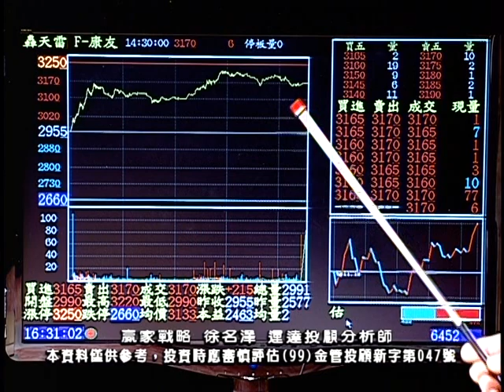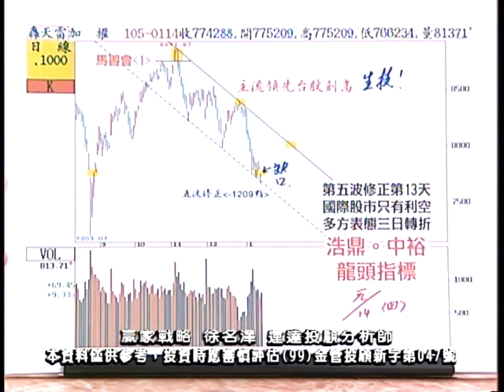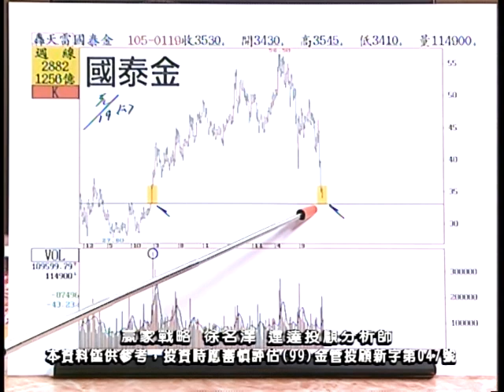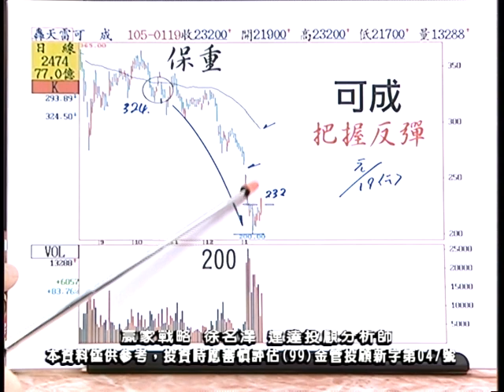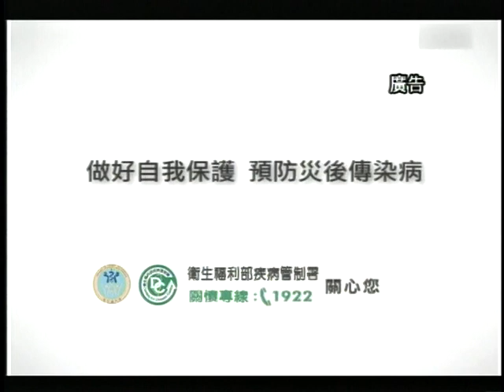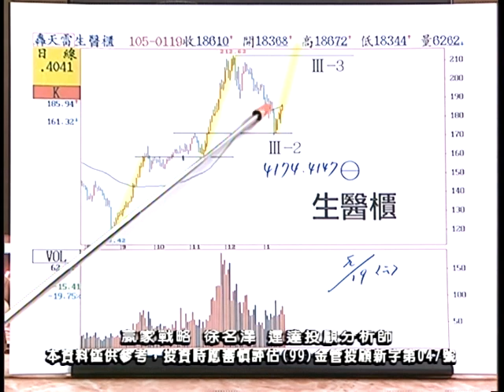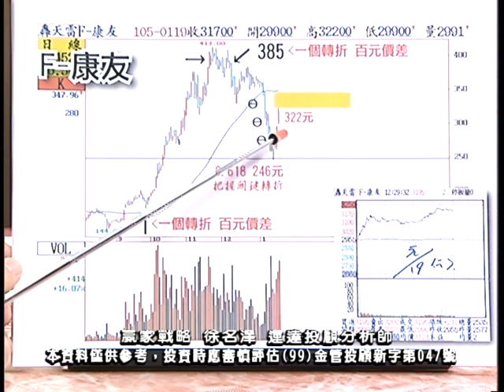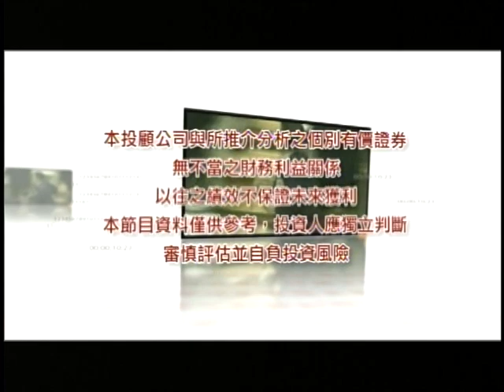20160119 2130 徐名澤 贏家戰略